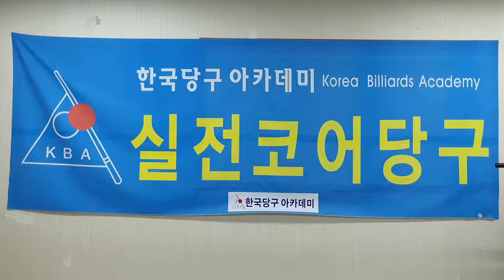일단세리_작품모음_제8편 : 한국당구아카데미 ; 도전! 일단세리 ; 세리연마 10년 ; 일단세리 3년 ; 세리,당구,4구,일단세리,세리는 스트록이다